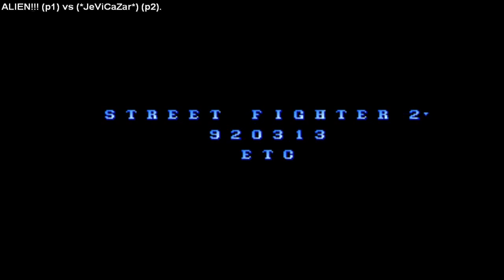Street Fighter 2 Champion Edition sf2ce ストリートファイターII CE Fightcade ➤ ALIEN vs JeViCaZar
street fighter
street fighter 2 champion edition
스트리트 파이터 II 챔피언 에디션
sf2ce
street fighter 2
sfii
sf2ce.zip
sf2ce rom
ストリートファイターII CE
streetfighter2
play street fighter
street fighter online
Fightcade
fightcade 2
fightcade games
fightcade roms
street fighter characters
play
games
arcade
arcade games
classic games
online games
fighting games
retro games
retro gaming
mame
emulator
capcom
capcom games